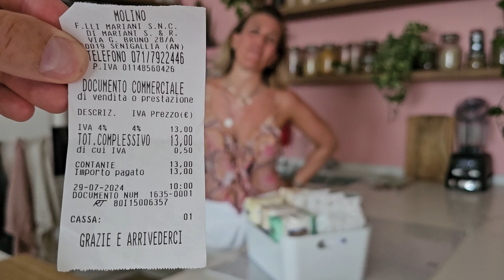UN GIORNO CON 1 MAMMA DI 3 | tra lavoro, cucina e mare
Fammi sapere se ti ha fatto piacere vedere come gestisco lavoro, cucina e 3 bimbi in un lunedì d'estate :-)

Pubblico almeno 1 video di MEAL PREP / BATCH COOKING al mese, seguendo la stagionalità delle verdure, cambiando e variando le tecniche di cottura, le preparazioni ed i metodi di conservazione!

Nel mio libro ) troverai TUTTO sul mio percorso verso una vita più organizzata e un'alimentazione vegetale ❤️

Nella mia VETRINA AMAZON trovi i miei consigli d'acquisto suddivisi per categoria
(ma se non trovi qualcosa non esitare a chiedermi che ti risponderò!)

MUSICA INIZIALE: childhood memory
MUSICA SIGLA

what i eat in a day giorno giornata famiglia mamma numerosa organizzazione ricette facili vegetali